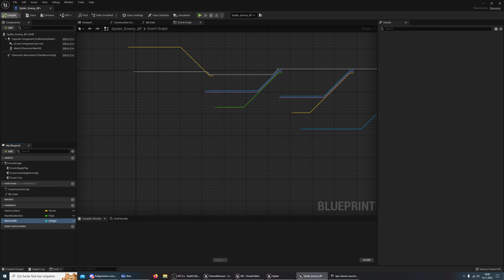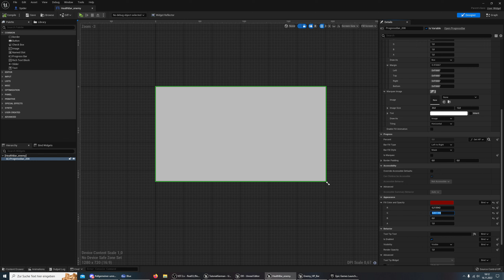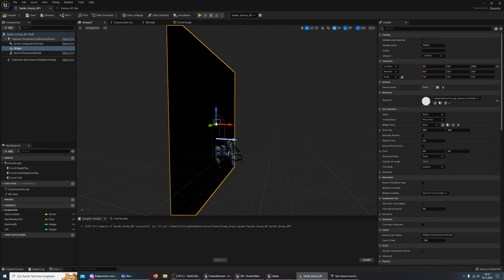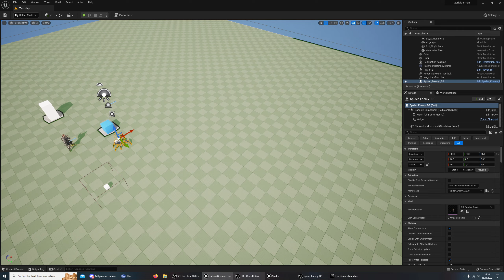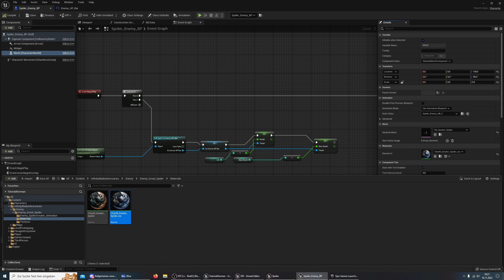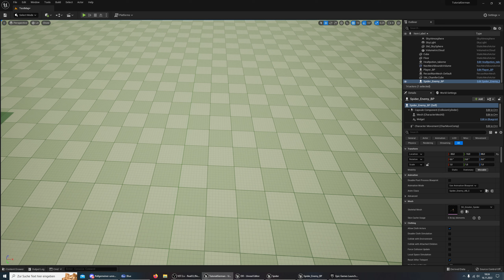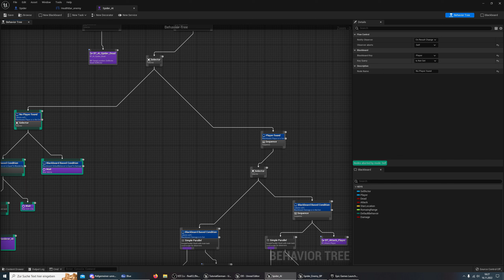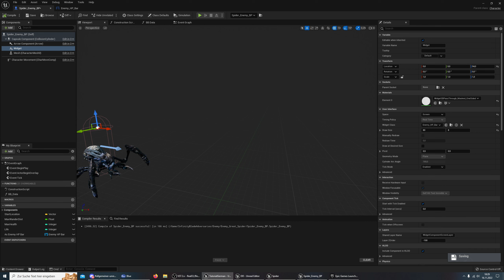Unreal Engine 5 - Top Down - Hack and Slash - Tutorial 015 * AI Healthbar *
Ich wünsche euch viel Spaß beim schauen und lernen und würde mich über Kommentare freuen.